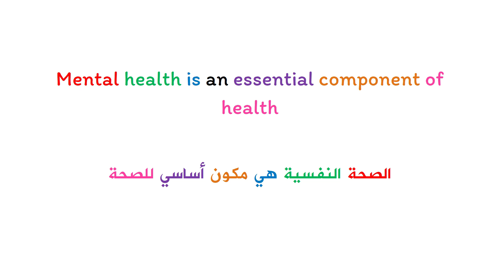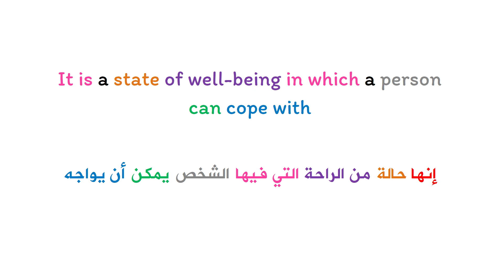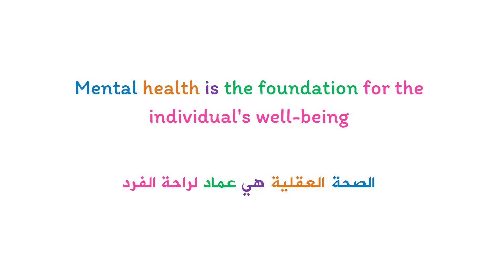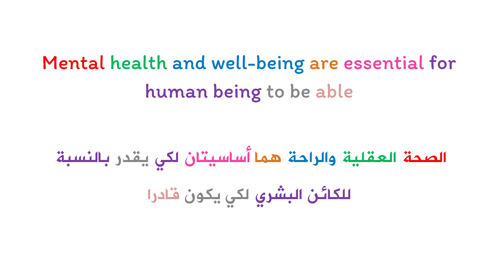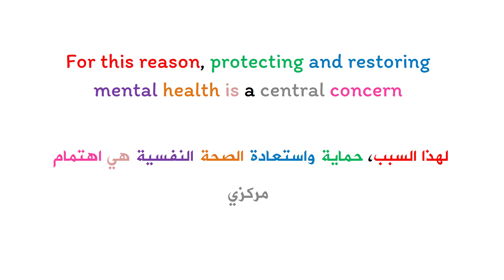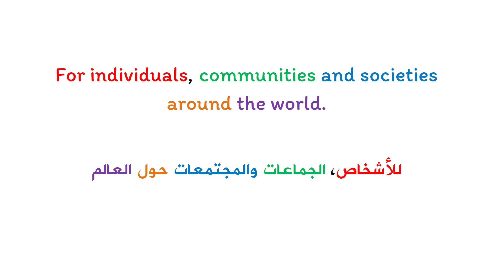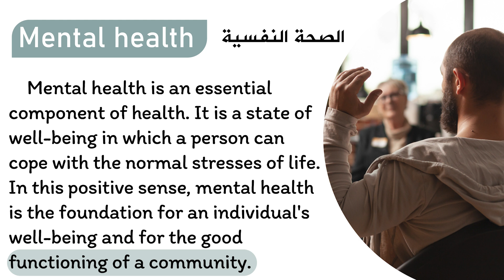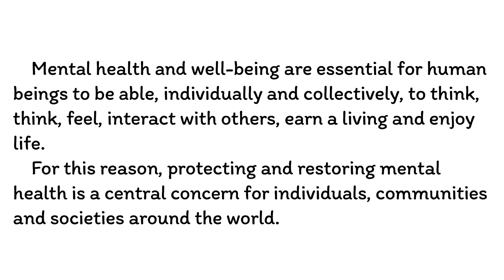Learn English : Listening and Reading Practice // Text N 26